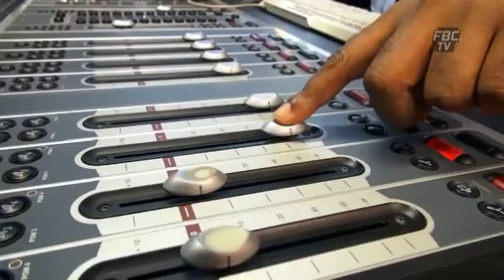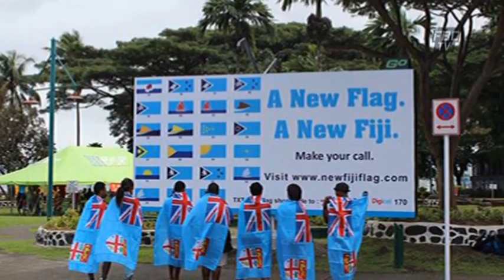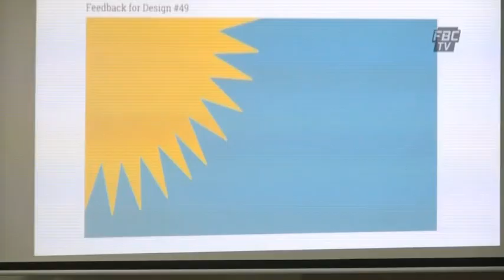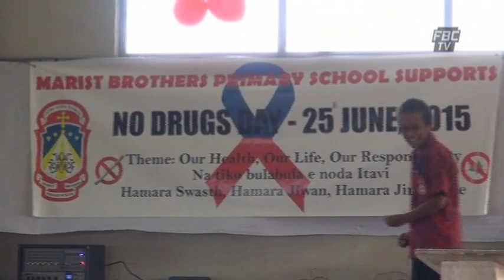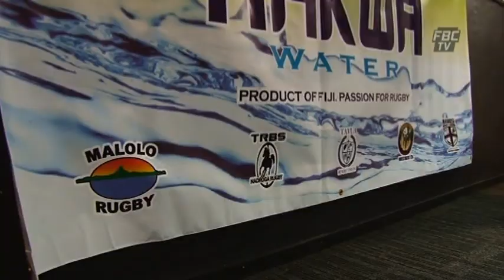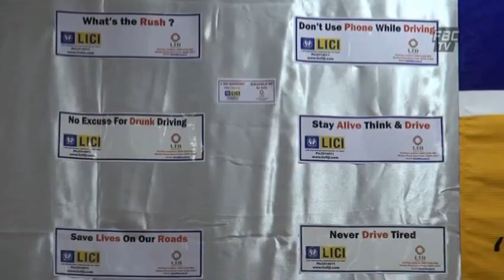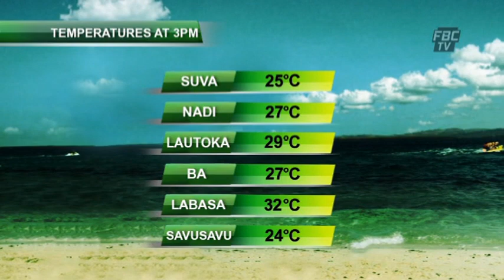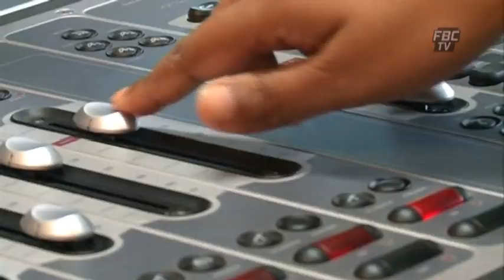FBC NEWS 6pm 25 6 15